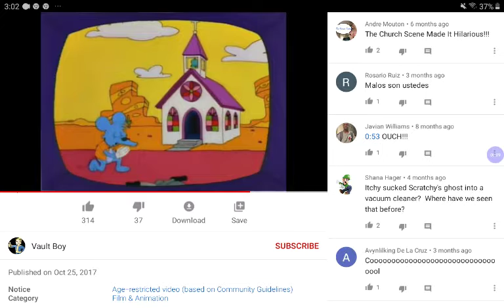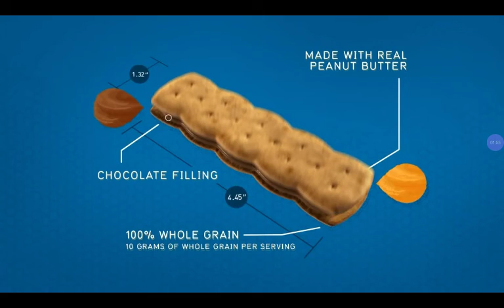the simpsons commercials